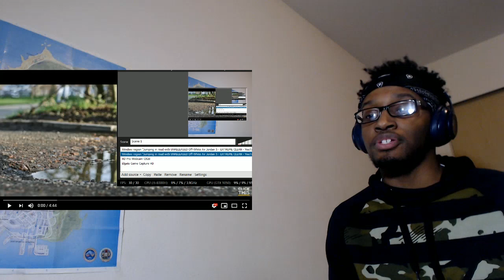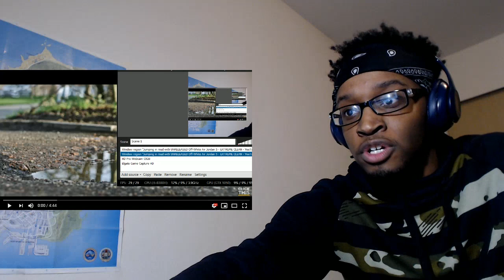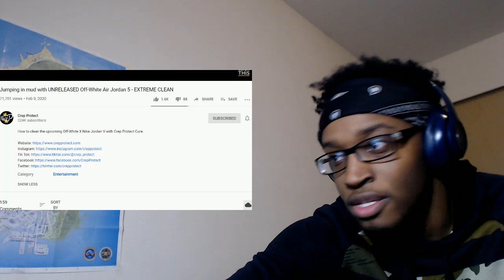Jumping in mud with UNRELEASED Off-White Air Jordan 5 - EXTREME CLEAN REACTION